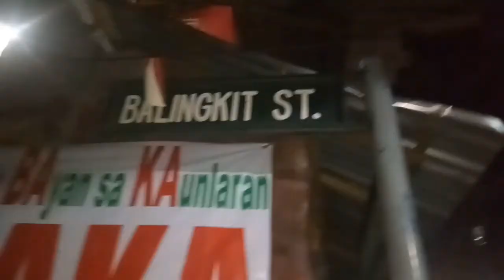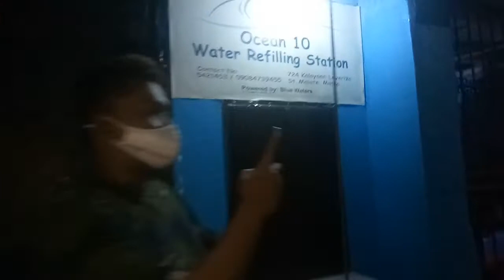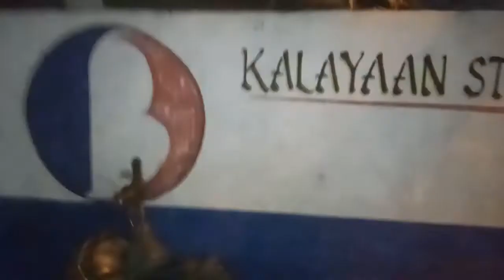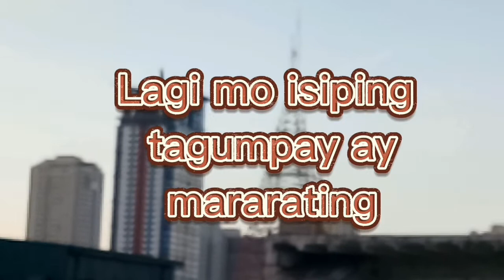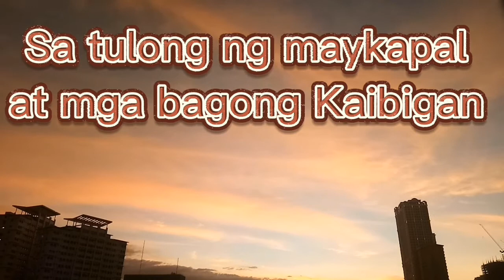MTRU w/ Kag. Elvie Nuez